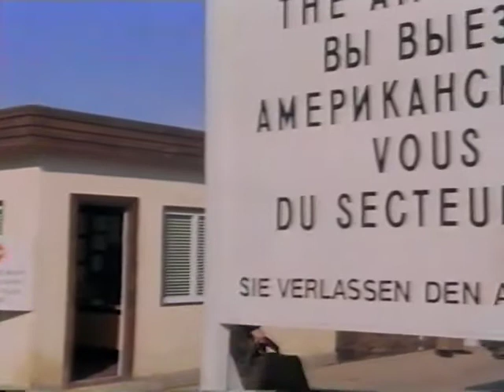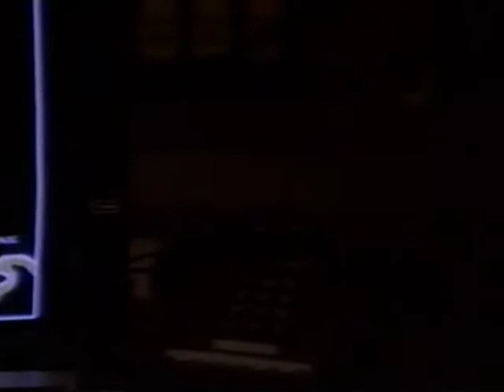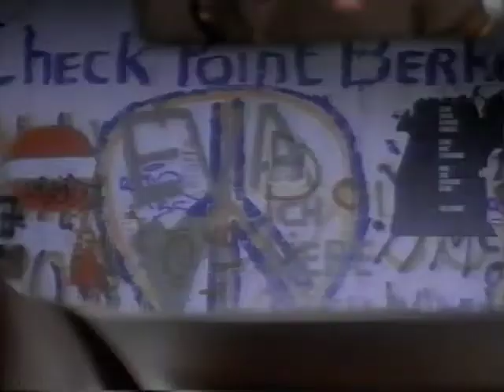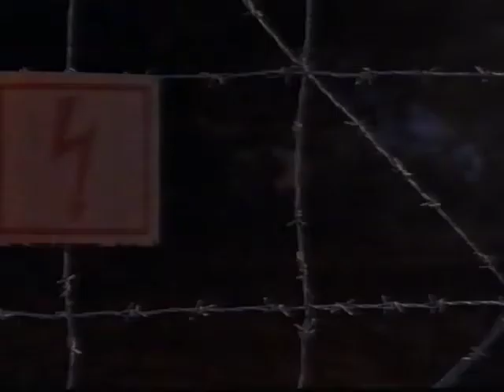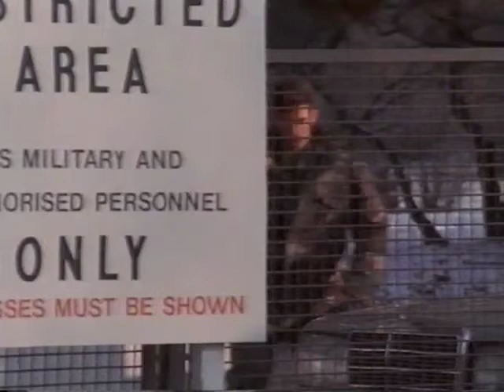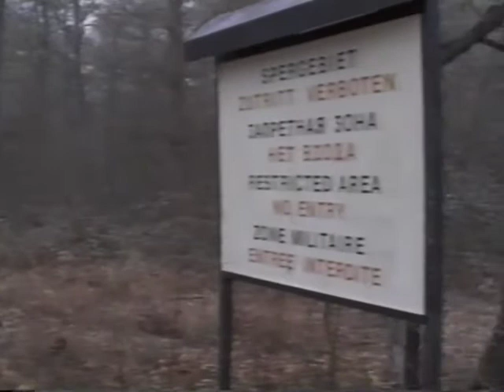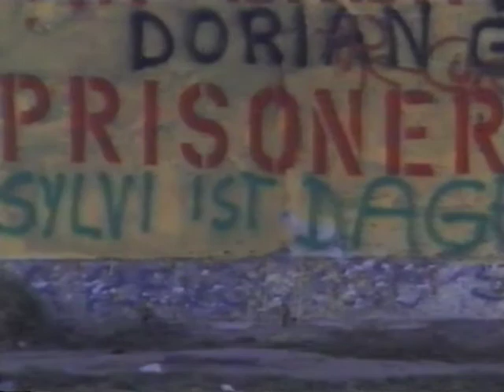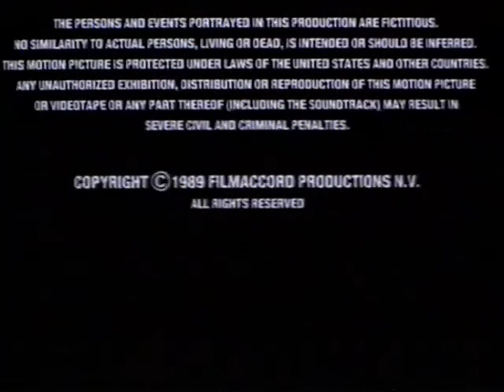Red End (John Philbin, Gabrielle Lazare, Tom Skerritt) (VHS / deutsch)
Red End (Honor Bound), Spionagefilm, USA 1988
- Regie: Jeannot Szwarc (Der weiße Hai 2, Super Girl, Santa Claus)
- digitized VHS (mediocre quality) / German dubbing

Ein Amerikaner, der sich in militärischem Auftrag auf dem Gebiet der DDR aufhält, will klären, warum sein Freund sterben mußte, und macht in einem Atomwaffendepot eine grauenhafte Entdeckung. Die Raketen sind detoniert, aber die Wahrheit soll verheimlicht werden. Nach seiner Rückkehr nach West-Berlin verlangen seine Vorgesetzten die Herausgabe der belastenden Filmdokumente, doch der Mann behält die Originale ein. Agenten-Thriller, der auf Grund der politischen Veränderungen veraltet wirken muß, da er sich der Feindbilder des Kalten Krieges bedient.

Tom Skerritt (Cahill)
John Philbin (Max Young)
Gabrielle Lazare (Erika)
George Dzundza (Wocjinski)
Eric Douglas (Lamarr)

Gedreht in West-Berlin und Jugoslawien, Oktober 1988.
Im Royal-Palast Kino laufen "Falsches Spiel mit Roger Rabbit" und "Red Heat"
00:33:20